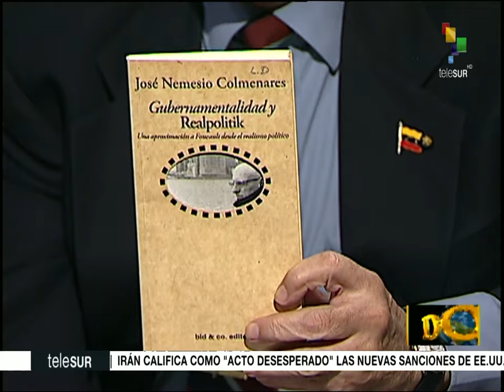Dossier 2020.01.30 HD con Walter Martinez: Dr. José Nemecio Colmenares Delgado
Invitado: Dr. José Nemecio Colmenares Delgado (filósofo, investigador)

- Decreto de Trump contra Venezuela
- Resiliencia del pueblo venezolano
- Alianza de Rusia y China para destronar la hegemonía estadounidense
- Impeachment contra Trump